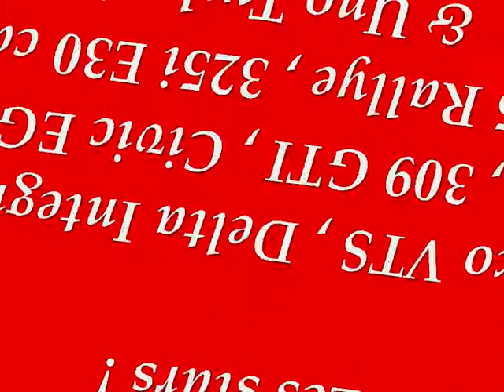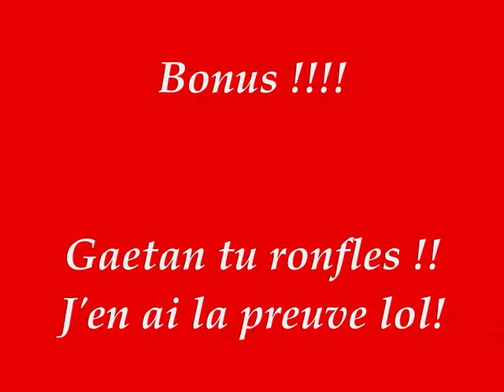sortie BAD 0001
Rencontre entre potes à Rennes.

Janvier 2009